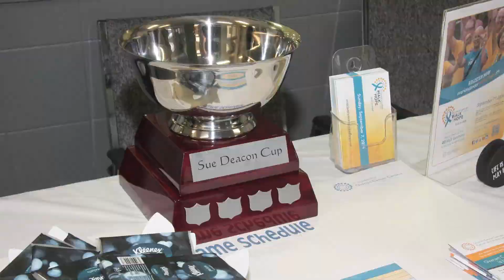Sue Deacon Cup HighLights 2014